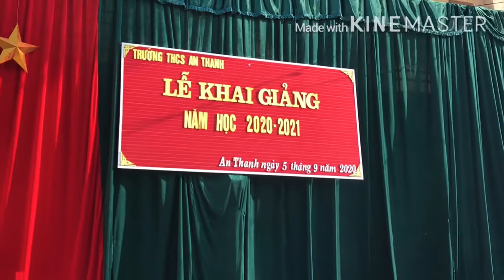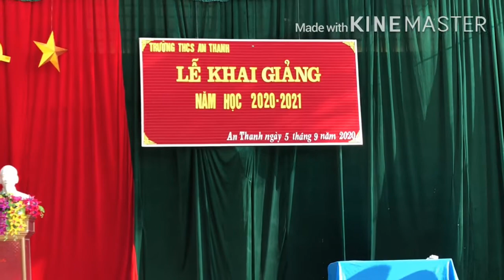TOÀN CẢNH KHAI GIẢNG NĂM HỌC MỚI TRUÒNG THCS AN THANH